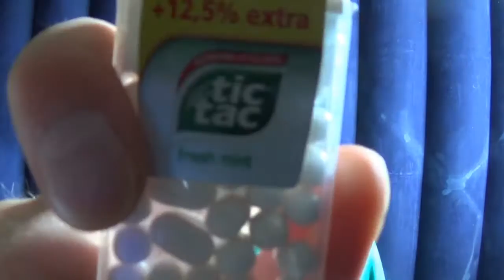Kristofer Tasting +12,5% extra tic tac Strawberry Mix & fresh mint